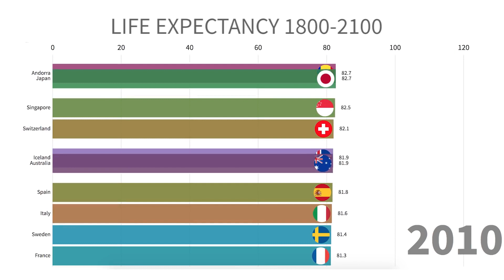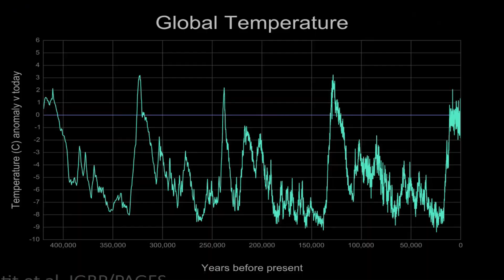Is This the Best Car Guy Roast of Greta Thunberg? Epic Edits and Carbon Emissions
Greta Thunberg wasn't even old enough to drive until this year. She has basically zero life experience in the real world. This is my response to her nonsensical tirades fueled by the ignorance of her high quality of life. Car guys response to Greta Thunberg not only dispels her myths, but will make you laugh.

This is a Greta Thunberg climate change argument that I have compiled. I think it is a hoax personally, hopefully you aren't offended, do your own research on both sides.
As a car enthusiast and believer that CO2 is essential to plant photosynthesis and crop development, I make the argument against this hoax with my own opinions.

This movement is more about controlling us! F*ck that tyranny.